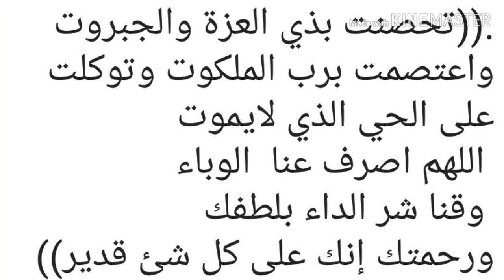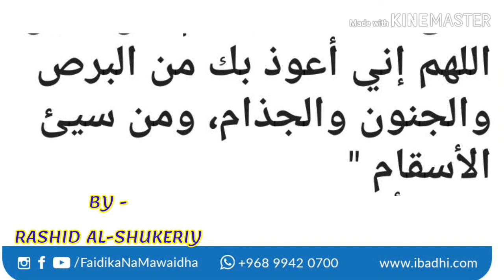👆Dua Muhimu Kinga Tosha mbele ya maradhi yote Kwa sauti ya:Rashid Alshukery Mkono kwa mkono ha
👆Dua Muhimu

Kinga Tosha mbele ya maradhi yote

Kwa sauti ya:Rashid Alshukery

Mkono kwa mkono hadi peponi 🌹